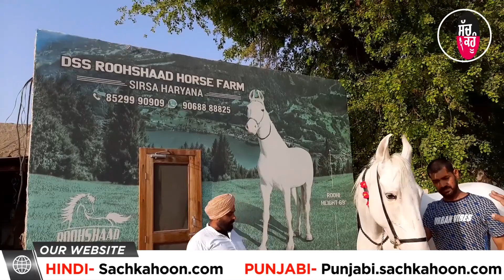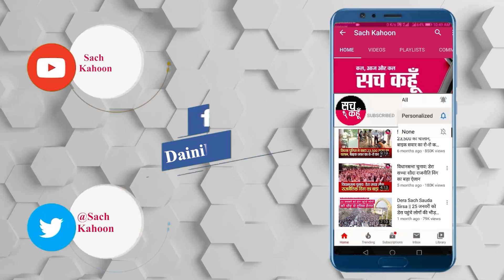ਡਾ. ਐਮਐਸਜੀ ਵੱਲੋਂ ਪਾਲੀ "ਰੂਹੀ" ਦੀ ਮੇਲਿਆਂ 'ਚ ਧੁੰਮ